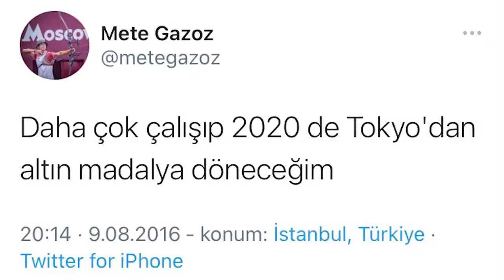METE GAZOZ'UN HAYAT HİKAYESİ | SPORUN YILDIZLARI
Tokyo 2020 Olimpiyat Oyunları’nda Türkiye’ye okçulukta ilk altın madalyasını kazandıran Mete Gazoz şimdiden tarihe adını altın harflerle yazdırdı. Bu bölümde okçuluk Olimpiyat Şampiyonumuz Mete Gazoz’un hayat hikayesini mercek altına aldık.

Mete Gazoz who won Turkey's first gold medal in archery at the Tokyo 2020 Olympic Games, has already written his name in history with golden letters. In this episode, we focused on the life story of Turkey Archery Olympic Champion Mete Gazoz.

Sporun tüm renkleri Sports Channel TR'de. Futboldan basketbola, Formula 1'den atletizme; spor dünyasının bütün dallarının ünlü isimlerinin hayat hikayelerinin yanı sıra, spor dünyası ile ilgili ilginç bilgiler, belgeseller ve daha birçok içerik Sports Channel TR'de!

All colors of sports are in Sport Channel TR. From football to basketball, Formula 1 to athletics. Besides the life stories of the famous names of all branches of the sports world, interesting information about the world of sports, documentaries and many other content are on Sports Channel TR!